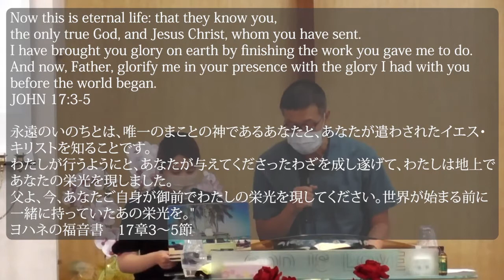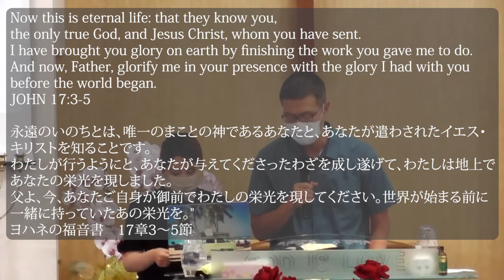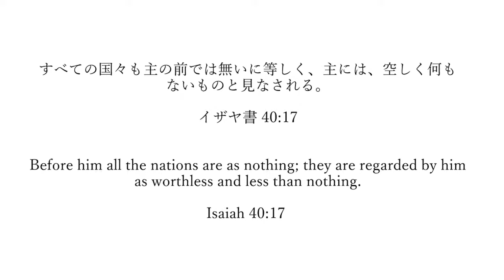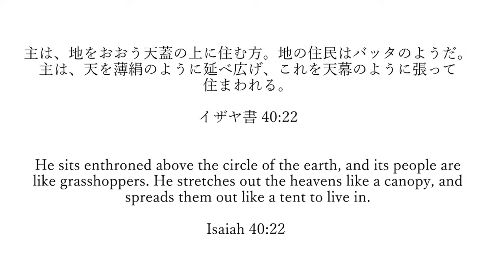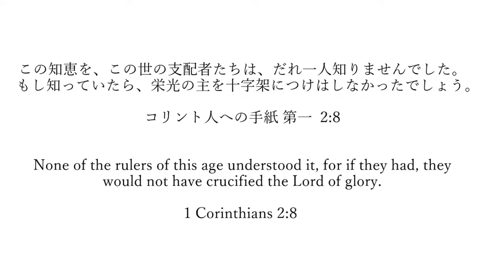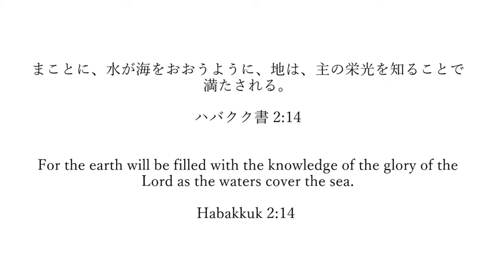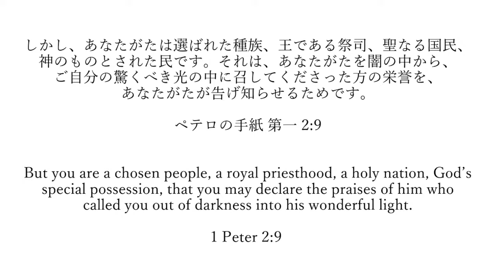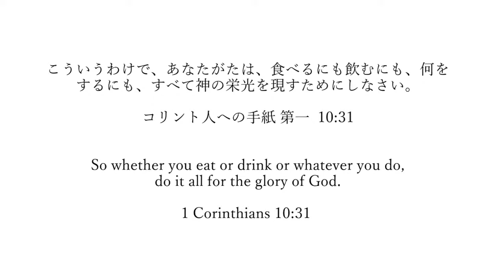栄光の主（ヨハネの福音書17章1節～5節）｜キム・ソンボン兄